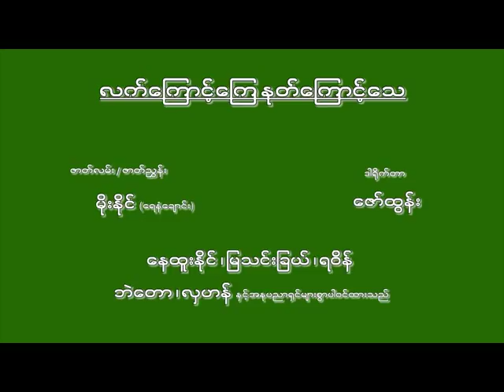Latt Khaunt Khay Nautt Khaunt Thae Trailer